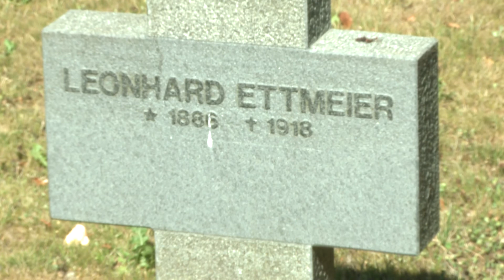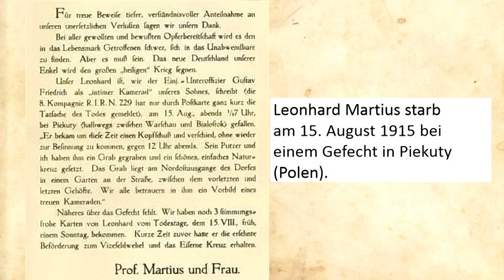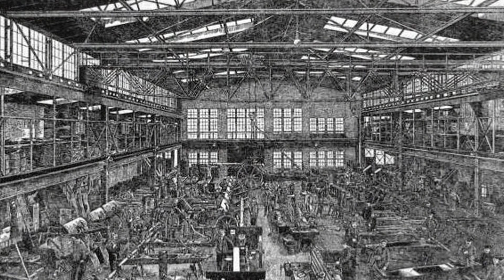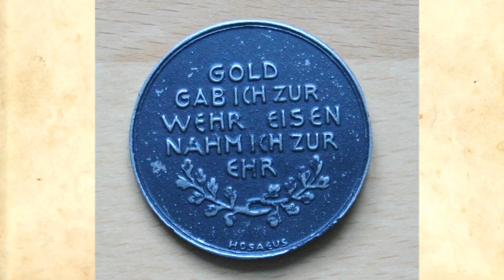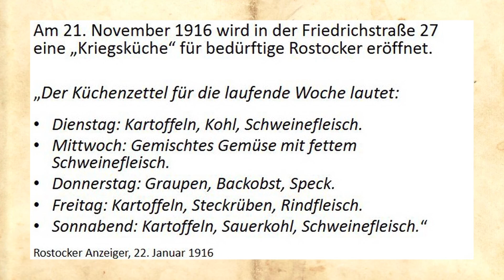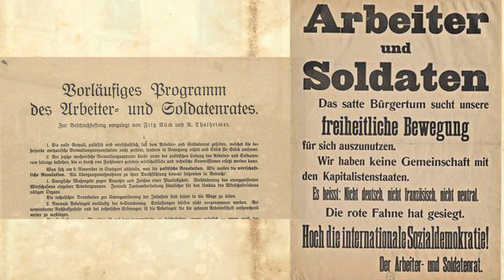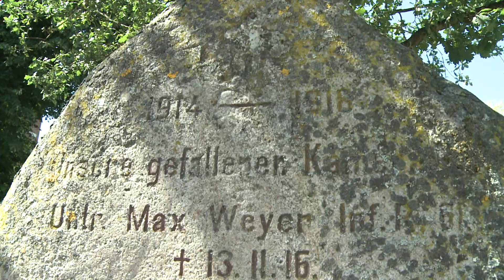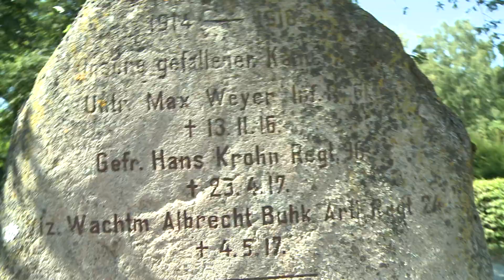Goldhofer Zeitreise 84 - Rostock im Ersten Weltkrieg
Im November vor 100 Jahren wurden die Gefechte des Ersten Weltkrieges beendet. Dieser Krieg hatte nicht nur durch Kampfhandlungen katastrophale Auswirkungen. Auch in der Heimat führte er zu Not und Elend. Die Zeitreise besucht Rostock zwischen 1914 und 18.